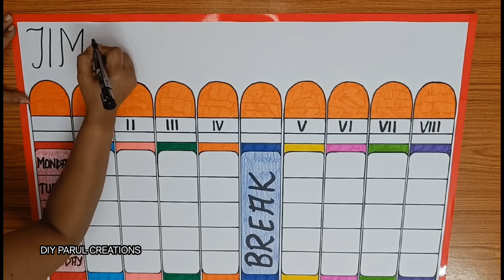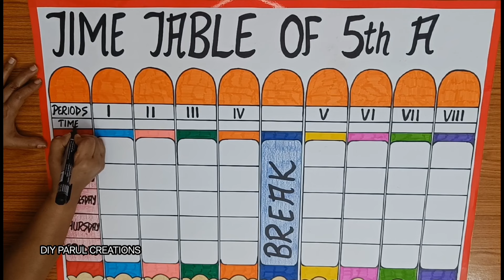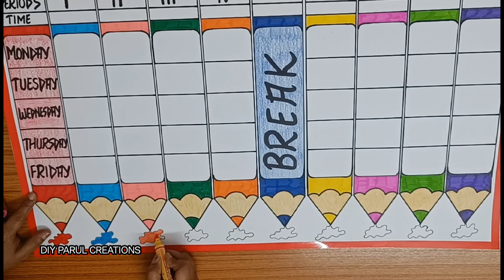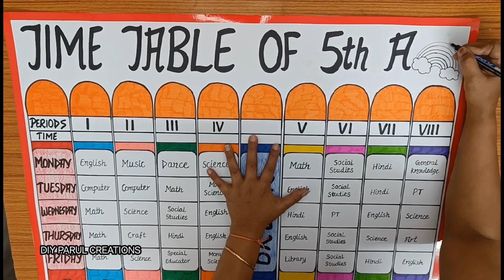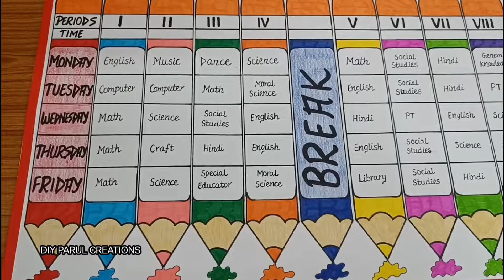DIY Timetable for School / How to make Timetable for School / DIY School Timetable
Equipments I use:
Device Used

How to make timetable
How to make chart paper attractive
Educational chart for school
School chart paper
Creative ideas for chart making
Handmade charts for classroom decoration
Chart decoration
Easy chart making ideas for school
Chart work for college
Chart paper ka design
Chart kaise bnaye
Simple Chart paper design
My school chart images
Chart paper decoration ideas for school
How to make chart project
How to make Timetable on chart paper
How to make Timetable for school
How to make timetable chart design
DIY School Timetable
Beautiful timetable
time table chart design
time table chart for classroom
time table decoration ideas
how to make time table for classroom
time table chart
timetable design for classroom
how to decorate timetable chart for class
school time table
chart decoration ideas
chart making ideas for school
how to make class time table chart
how to make time table chart
school time table chart decoration ideas
time table decoration
chart decoration
chart design
chart ideas for classroom
chart paper decoration ideas
class time table chart design
diy timetable
diy timetable for school
how to make school timetable chart
school timetable decoration ideas
school timetable design ideas
timetable
time table